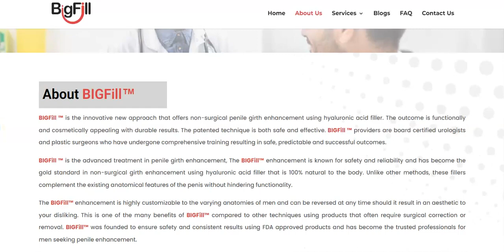Websitica Technologies - Bigfill - Web Design & Development Projects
BIGFill ™ is the advanced treatment in penile girth enhancement, The BIGFill™ enhancement is known for safety and reliability and has become the gold standard in non-surgical girth enhancement using hyaluronic acid filler that is 100% natural to the body.

Industry –  Medical
Location – Chennai, Tamilnadu.

Wanted a professional website for your Company?